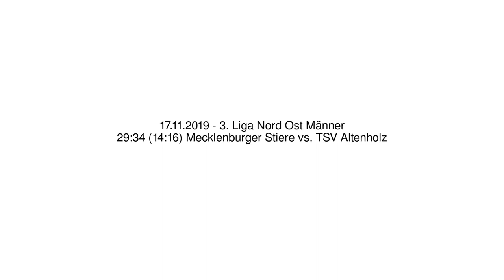29:34 (14:16) Mecklenburger Stiere vs. TSV Altenholz - 17.11.2019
3. Liga Nord Ost Männer - 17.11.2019
29:34 (14:16) Mecklenburger Stiere vs. TSV Altenholz